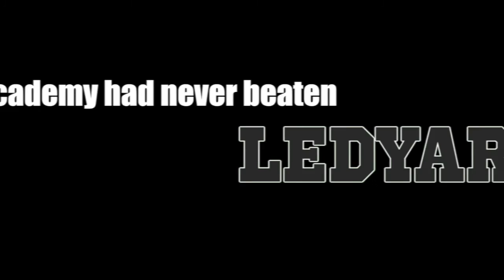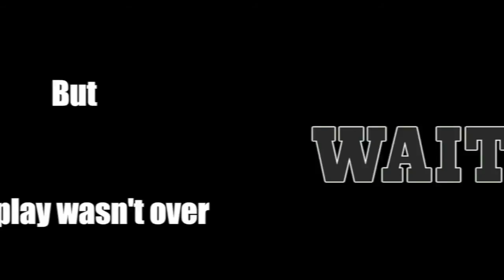Bacon Academy football beats Ledyard for first time (9/26/2015)